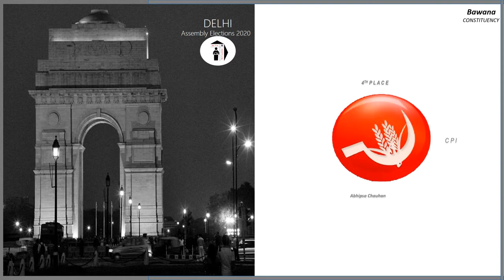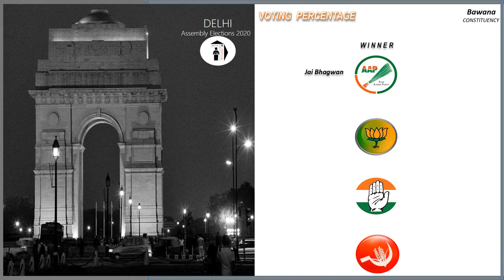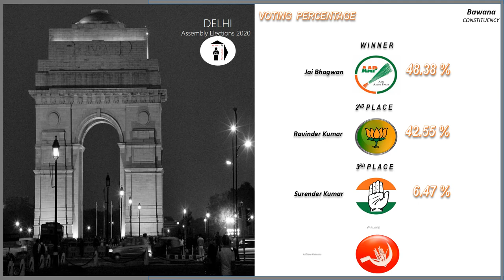Bawana Assembly Constituency